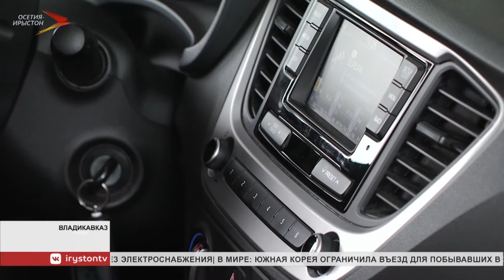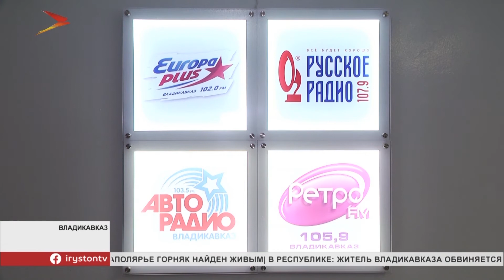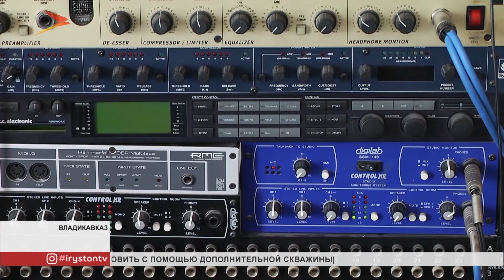13 февраля - Всемирный день радио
13 февраля - Всемирный день радио. Праздник относительно молодой, его утвердили в 2011 году на генеральной конференции ЮНЕСКО. В Северной Осетии порядка 20 радиостанций. И у каждой - свои радиослушатели.

Многомиллионная сеть. Охватывает практически всю Землю. С развитием техники теперь можно подключиться к любой волне и слушать музыку по вкусу. Радио слушают и любят давно. О нём говорили и в известных кинолентах.

Радиостанцию «Европа Плюс» в Северной Осетии и не только тоже слушают уже 2 десятилетия. В эфире одна из бессменных ведущих Регина Кумаритова. Вот уже 19 лет она на одной волне со слушателем. Несмотря на опыт, волнение иной раз бывает. Первую пробу на радио вспоминает с улыбкой.

Регина Кумаритова, радиоведущая: «Дала себе обещание, что я все равно попаду на радио. Потом у нас открылось радио «MCC», я позвонила туда с таким наивным вопросом: а не нужны ли вам ведущие. Я услышала в телефон не то чтобы смех, я услышала, что человек улыбнулся. И меня спросили - а что вы умеете? Я сказала - а что нужно? Я умею все».

Еще один голос, который тоже знают в Северной Осетии. Элиза Багаева на радио уже 13 лет. Сейчас руководит Владикавказской службой новостей. На вопрос, становится ли у людей интерес к радио меньше, Элиза однозначного ответа дать не может. Для этого нужно проводить опросы. Но уверена в одном: даже с учетом того, что есть интернет и смартфоны, радио все же занимает особое место в жизни слушателей.

Элиза Багаева, руководитель Владикавказской службы новостей ООО «Наше радио»: «Конечно, что-то меняется. Люди изучают какие-то новые способы коммуникации, новые способы получения информации. Это нормально. Радио, я думаю, будет еще длительное время существовать, потому что у нас есть преимущество. Для того, чтобы слушать радио, не нужно еще какое-то дополнительное устройство».

Если и есть какие-то изменения на радио, то связаны они лишь с рекламой. Сейчас предприниматели чаще размещают ее в интернете.

Элиза Багаева: «Мы уверены, что это временный эффект. Что можно сделать в интернете? Отключить рекламный баннер, ну, конечно, радио тоже можно отключить, но оно не так напрягает. Визуальная информация сильнее напрягает мозг, чем слуховая. Поэтому я думаю, что это временное явление».

Сейчас в республике вещает порядка 20 радиостанций. У каждой своя аудитория. Слушателям стараются угодить хорошей музыкой и интересными новостями. Все для того, чтобы держать людей в курсе последних событий и дарить им хорошее настроение.

Хетаг Плиев
Мы рядом в:
ok.ru/irystontv